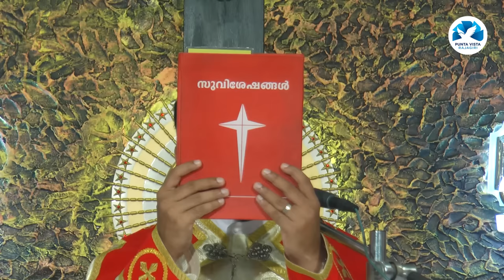വി. കുർബാന | HOLY MASS | FR. VIPIN KURISUTHARA | VISTA MEDIA RAJAGIRI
സിറോമലബാർ കുർബാന
Mass Celebrant: Fr. Vipin Kurisuthara CMI

Editing: Davis Varghese
A Punta Vista Media Production

🔔 𝐆𝐞𝐭 𝐚𝐥𝐞𝐫𝐭𝐬 𝐰𝐡𝐞𝐧 𝐰𝐞 𝐫𝐞𝐥𝐞𝐚𝐬𝐞 𝐚𝐧𝐲 𝐧𝐞𝐰 𝐯𝐢𝐝𝐞𝐨. 𝐓𝐔𝐑𝐍 𝐎𝐍 𝐓𝐇𝐄 𝐁𝐄𝐋𝐋 𝐈𝐂𝐎𝐍 𝐨𝐧 𝐭𝐡𝐞 𝐜𝐡𝐚𝐧𝐧𝐞𝐥!